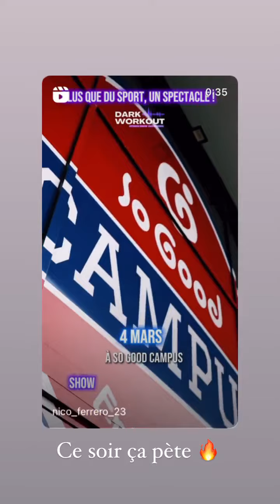NICOLAS FERRERO - 04 Mars 2023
Les amis on se retrouve pour mon vlog du 04 Mars 2023 sur notre chaine - Pour retrouver tous mes vlogs direction ma playlist